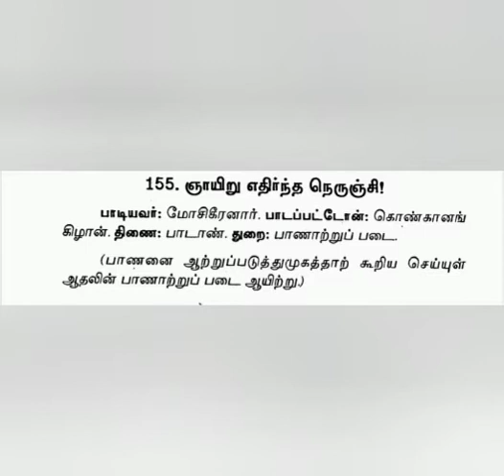புறநானூறு 155 பாடல் விளக்கம் || Purananuru 155 Song Explaination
purananuru padalgal with meaning
purananuru TAF IAS ACADEMY
purananooru meaning